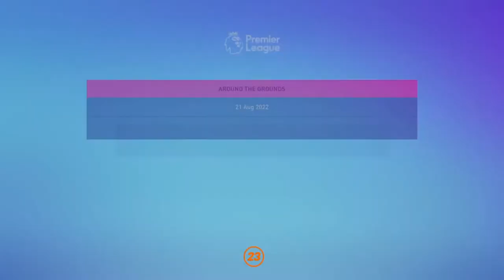WE SIGNED RAFAEL LEAO | FIFA 23 CAREER MODE